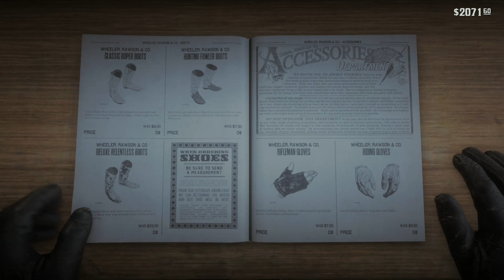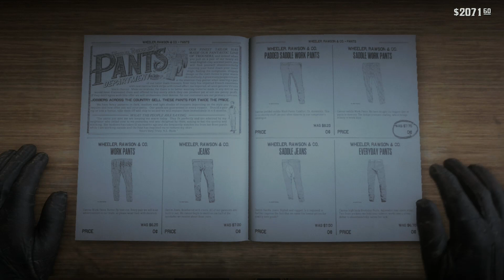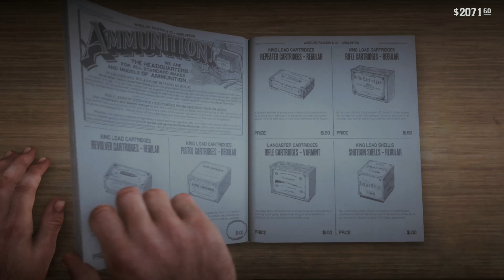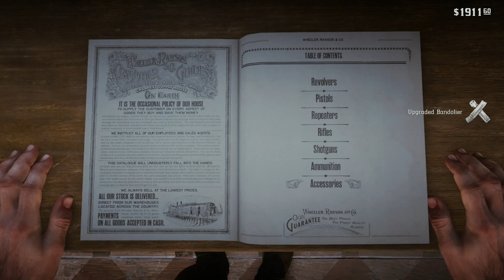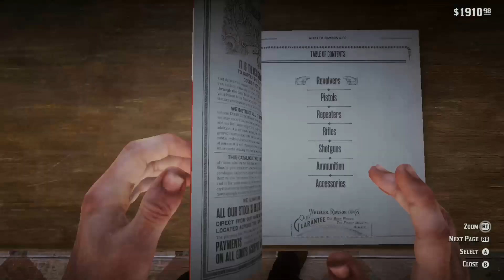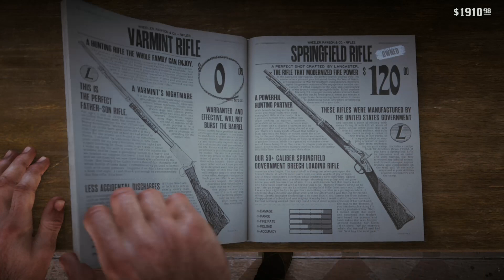Robbing Valentine's Bank (RDR2 stream 1)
Robbing Valentine's bank and escaping after making a big ol mess.